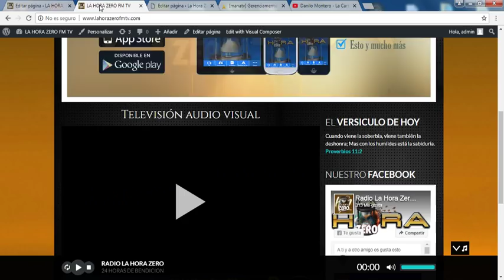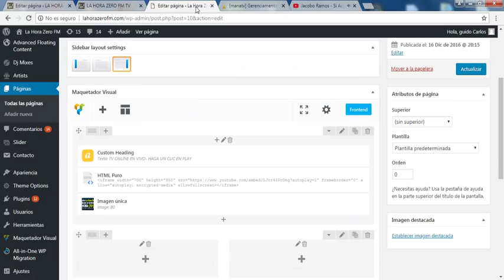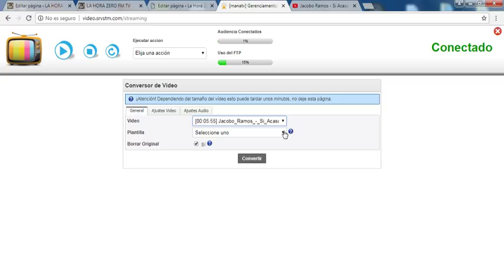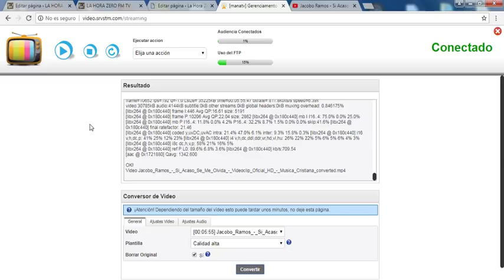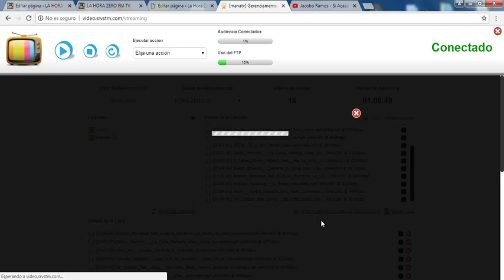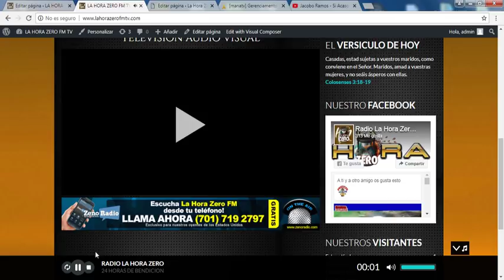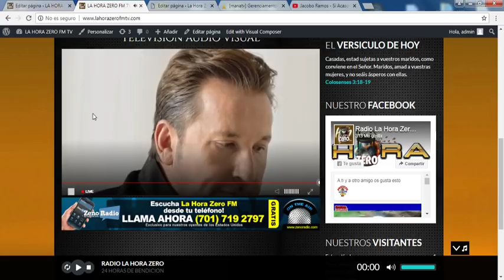Como transmitir televisión online y radio en video.srvstm 2018